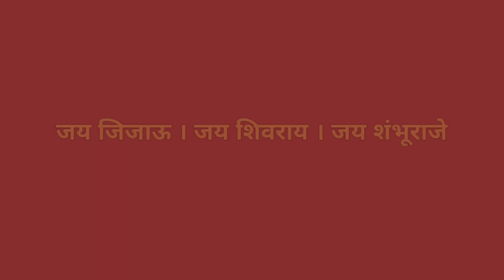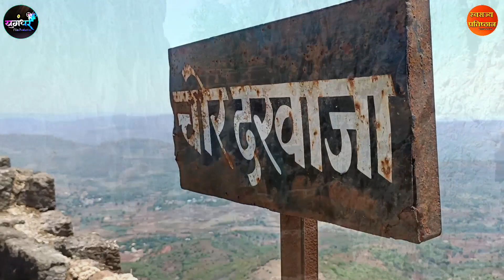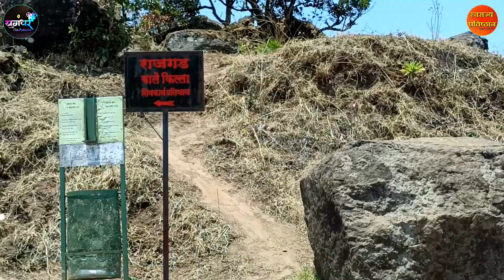Rajgad Fort History | राजगड किल्ला | स्वराज्याची पहिली राजधानी